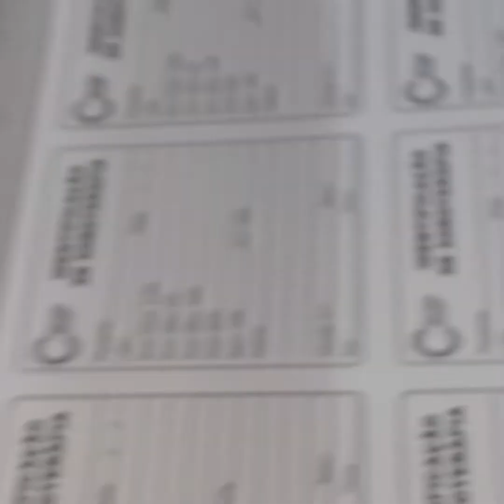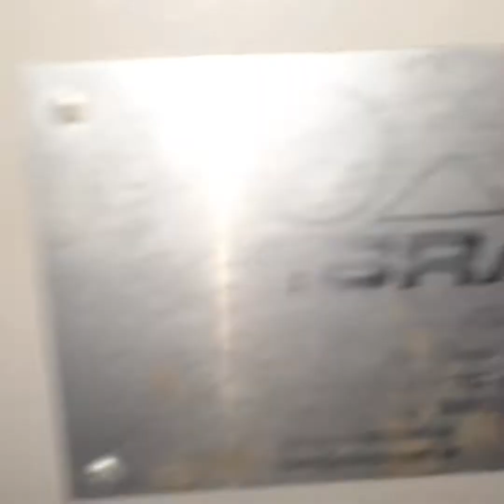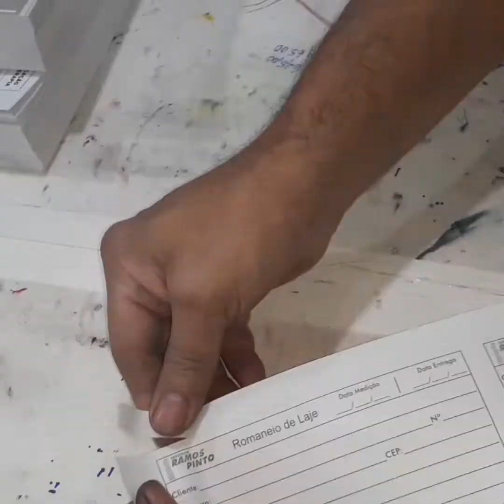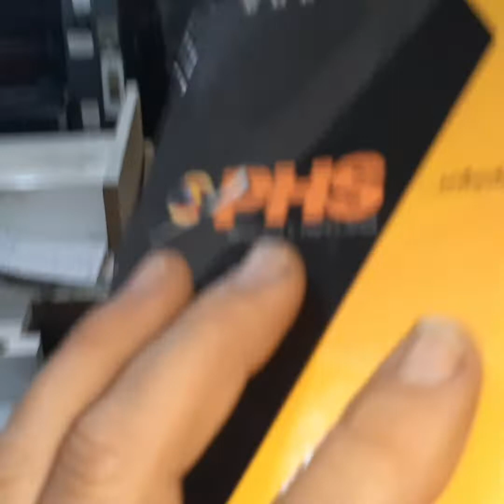Sexta a resenha com o Luiz e o Matheus não pode falta